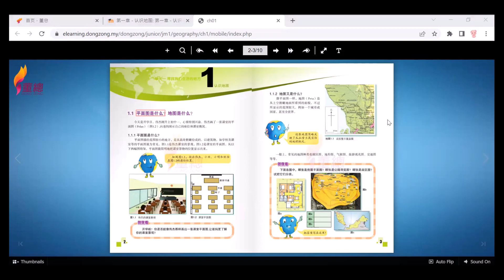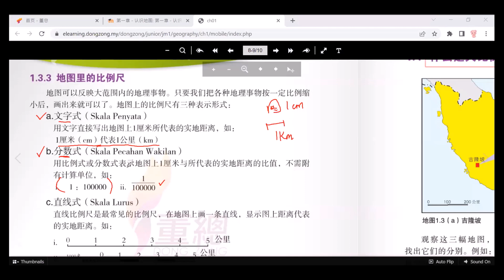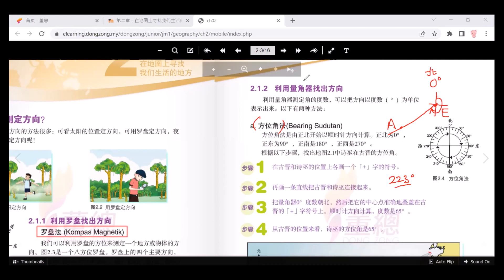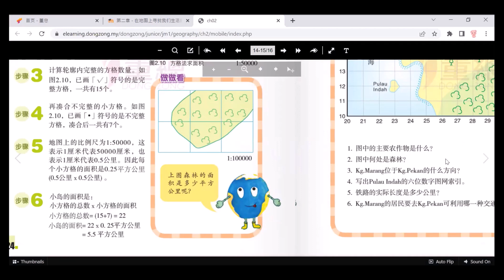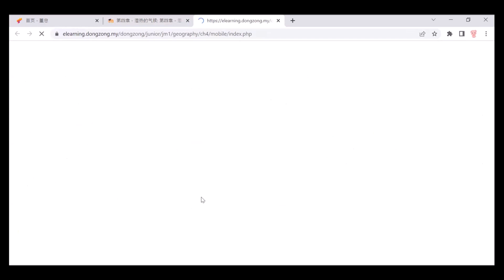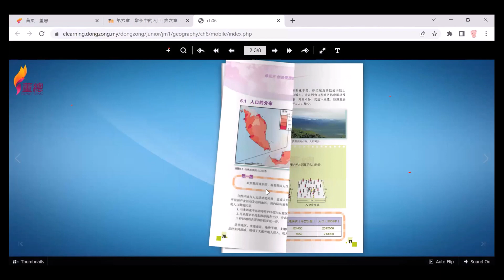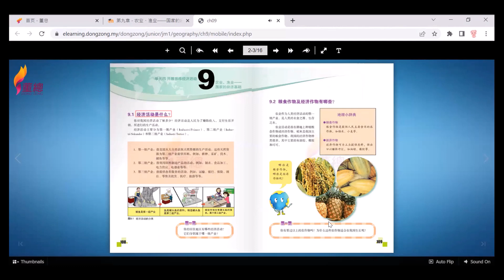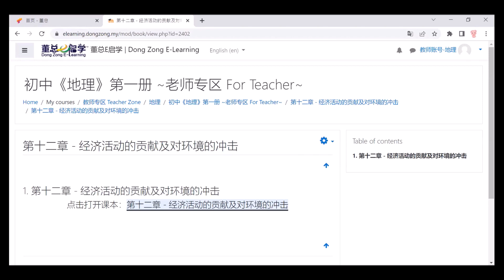【第五季独中课程线上公开课】初中地理 1 （沈明珠老师）